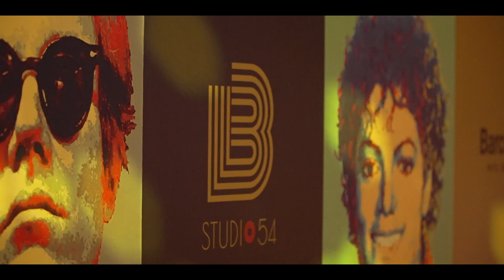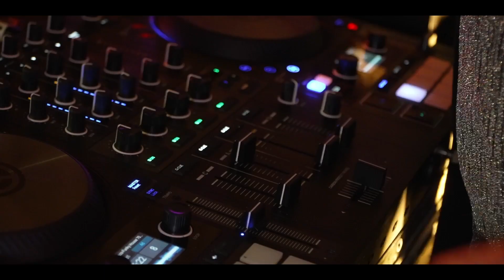Discover our event at Barceló Sants during the IBTM World week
As part of IBTM World, the main global event of the MICE sector in Barcelona, the Barceló Sants hotel hosts its annual event at which its Hosted Buyers and professionals of the MICE sector gather.